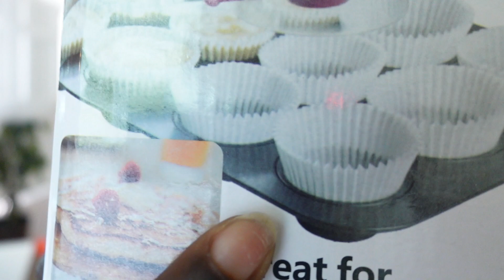TEMU HAUL | house essentials,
⬇️Download the Temu app to get 💰$100 coupon bundle via the

Product Links:

1pc, Water Pitcher With Lid, 37.1oz/54.1oz Heavy Duty Drink Picher, With Stainless Steel Lid Or Wooden Lid, For Juice, Bubble Tea, Summer Drinkware, Kitchen Stuff, Home Kitchen Items, Birthday Gifts $8.99

1pc, Windproof Rechargeable Arc Ignition USB Powered Igniter For Outdoor And Kitchen Use Outdoor Camping Lighter Candle Extended Rechargeable Igniter Kitchen Ignition Gun Ignition Stick Lighter $3.09

6/16pcs/Set, Vegetable Chopper, Multifunctional Fruit Slicer, Manual Food Grater, Vegetable Slicer, Cutter With Container, Onion Mincer Chopper, Household Potato Shredder, Kitchen Stuff, Kitchen Gadgets, Dorm Essentials $5.49

1 Pcs Hand-held Batter Dispenser For Cupcakes - Easy And Accurate Batter Dispensing $3.79